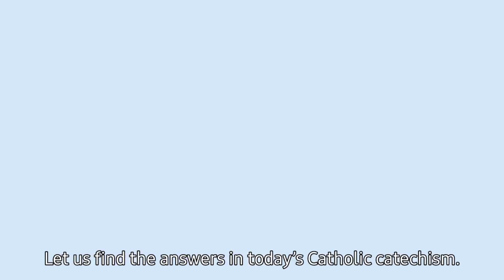EP. 26 - API PENYUCIAN: HOAX ATAU KEBENARAN IMAN? [KATEKESE BERSAMA RM. BAYU OP]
Pertanyaan yang sering diajukan tentang api penyucian atau dikenal juga sebagai purgatorium adalah kenapa kita masih perlu melewati tempat atau kondisi ini? Bukankah sudah cukup bagi kita untuk percaya kepada surga atau neraka setelah kita mati? Jangan-jangan api penyucian adalah sebuah rekayasa Gereja Katolik untuk menanamkan rasa takut? Lalu dimanakah di Kitab Suci, kita bisa menemukan api penyucian ini?
MARI KITA SIMAK JAWABANNYA PADA VIDEO KATEKESE KATOLIK KALI INI.